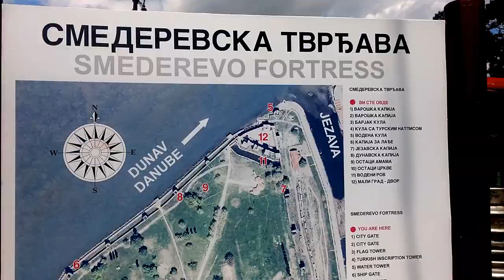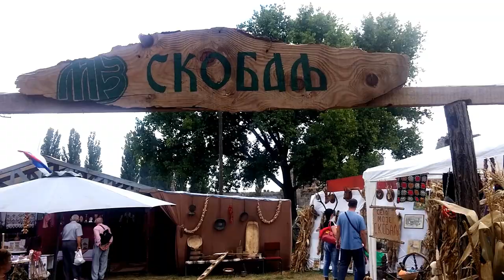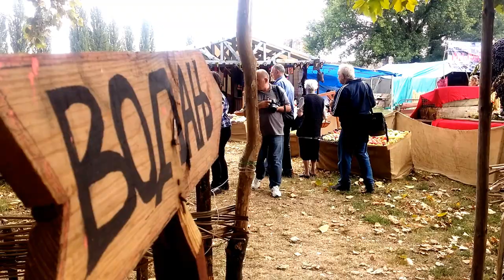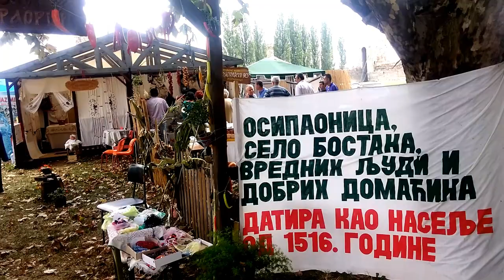Smederevska Jesen 2015 - Sela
Svake godine prve nedelje u Septembru održava se " Smederevska Jesen", dugogodišnja Poljoprivredno turistička manifestacija. Ovoj  snimak je jedan deo te  priredbe. Snimljeno mobilnim telefonom LG g3.